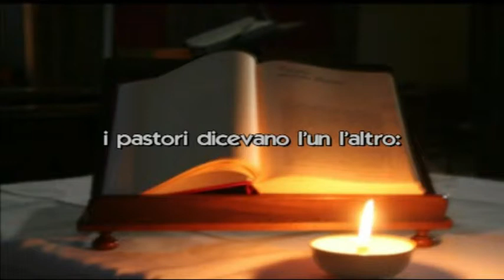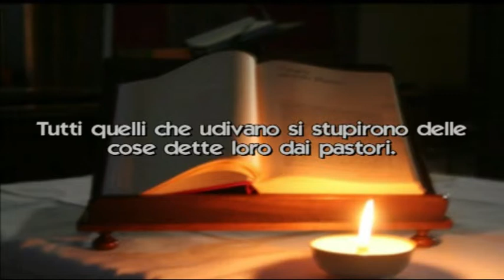Il Vangelo del Santo Natale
Il Vangelo del Santo Natale letto da Rocco D'Argento e commentato da don Salvatore Barone sulle immagini di Betlemme, la Basilica e la Grotta della Natività.